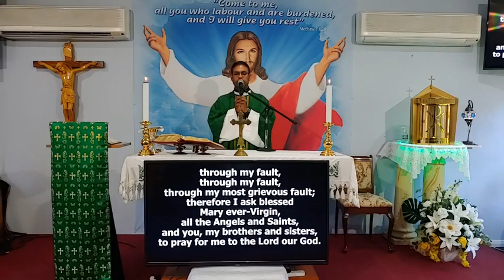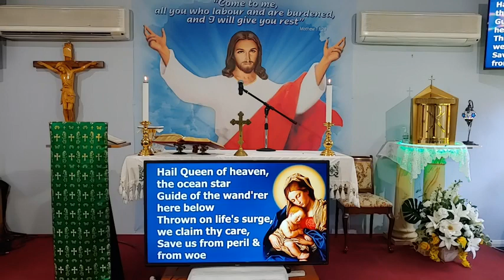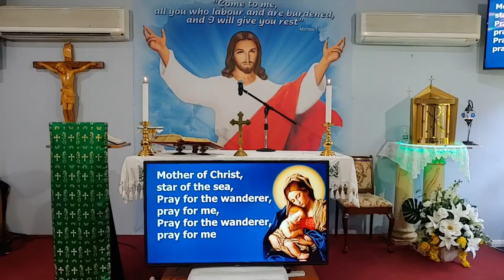Catholic Mass Online 15th February 2021